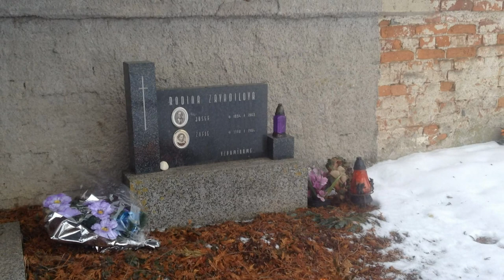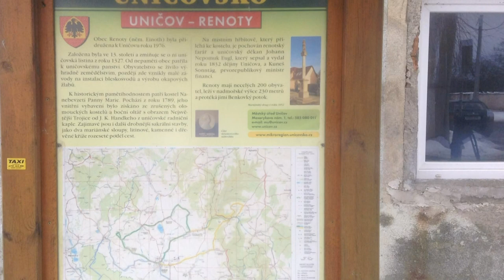iPad Mini: Uničov-Renoty, návštěva hřbitova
Po mnoha letech na známých pietních místech.